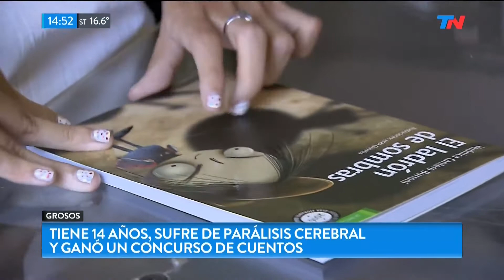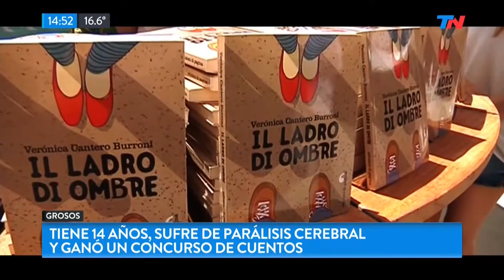Tiene 14 años, sufre parálisis cerebral y gano un concurso de cuentos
Fragmento de "Metadata" emitido el viernes 2 de Junio de 2017.
Verónica nació con parálisis cerebral junto a sus dos hermanos mellizos. A pesar de su trastorno motor, se destaca como escritora y ganó un premio en Italia por sus cuentos, donde también conoció al Papa Francisco.